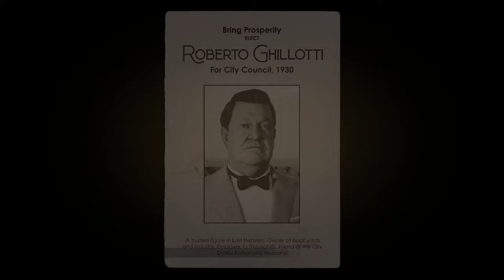MAFIA DEFINITIVE EDITION Walkthrough Gameplay 2021 PART 2 - FAIR PLAY (4K FULL GAME)